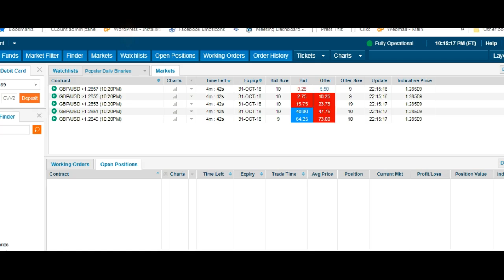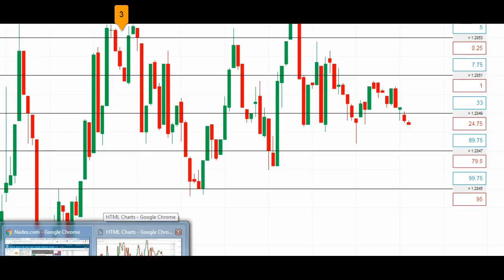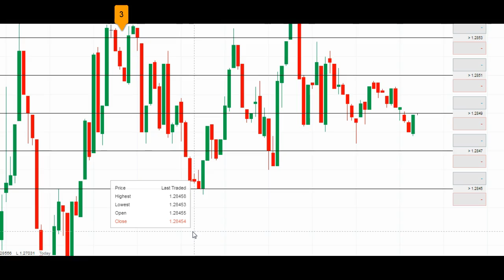IMtheSIGNAL Evening Client WINS 10-31-18